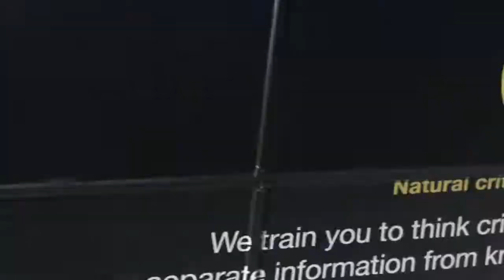Adz' Train Vlogs - Vlog 24: Meadowbank Station, part 2